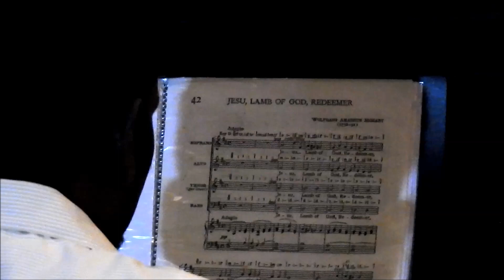Jesu, Lamb of God, Redeemer